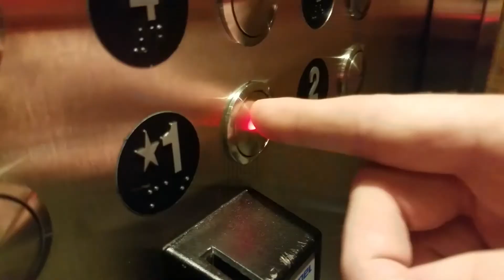Tim's Tastings S2E2: The Great Race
Tim takes on AJ in a smoothie race